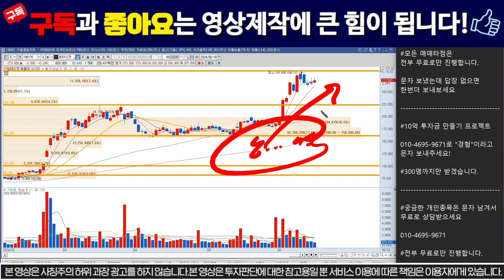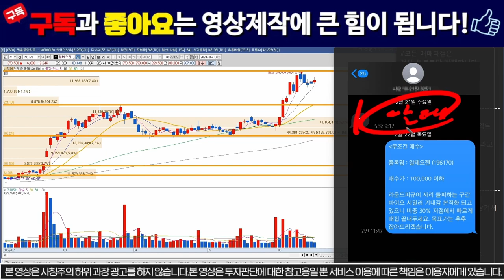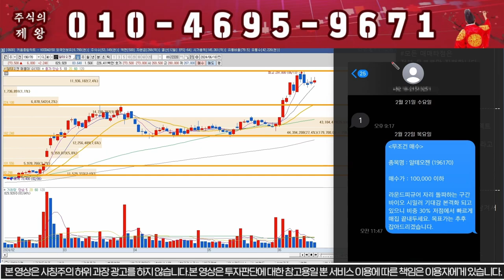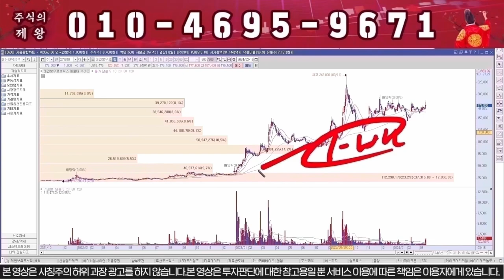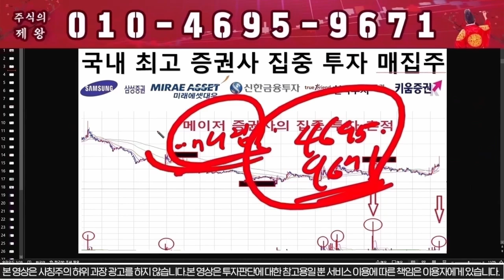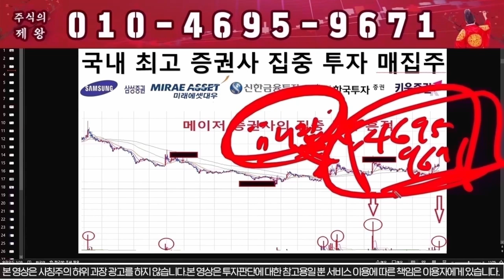[알테오젠] "이가격" 이탈시 무조건 전량매도!!!/알테오젠주가